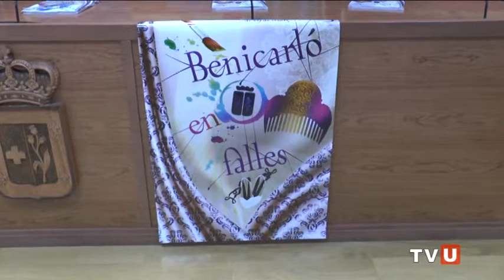Benicarló presenta la programació de Falles 2015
El nou president de la Junta Local Fallera, Luis Ezquerra, explica que enguany, com a novetat, amb audioguies es podran escoltar les explicacions a cada falla dels seus monuments.
Del 28 de febrer al 19 de març, Benicarló en Falles, festa reconeguda d'interès tursític Autonòmic